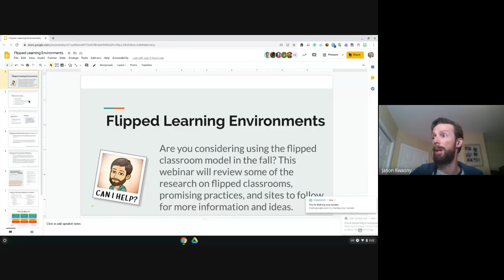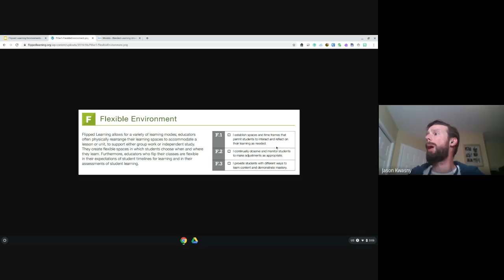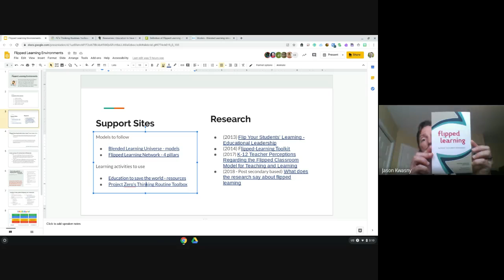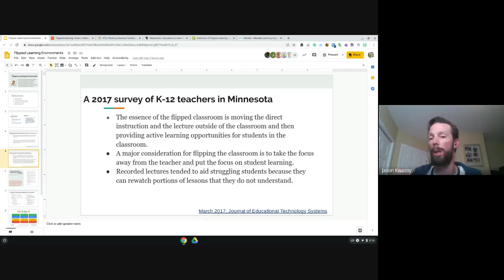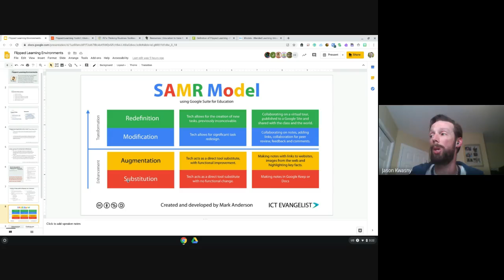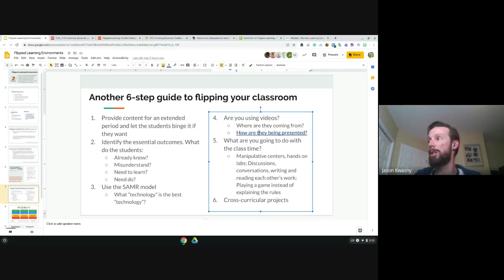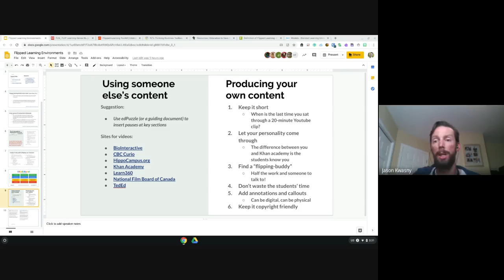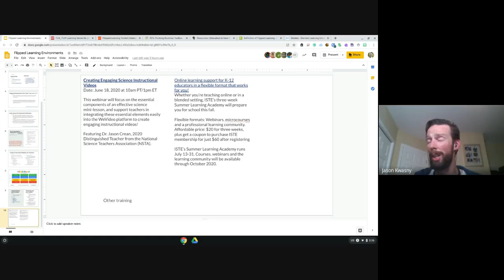Flipped Classroom in the fall (webinar)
Are you considering using the flipped classroom model in the fall? This webinar will review some of the research on flipped classrooms, promising practices, and sites to follow for more information and ideas.